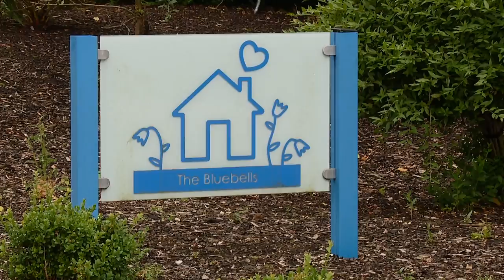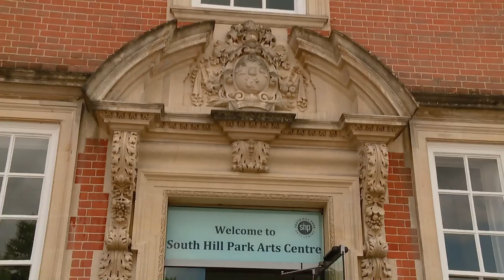3M UK - Community Day, 12 July, 2017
Members of 3M senior management team taking part in five community projects close to 3M Centre in Bracknell.  The volunteers carried out ground clearance, gardening, painting and general maintenance tasks at two schools, a community arts centre, a community landshare project and a respite home.